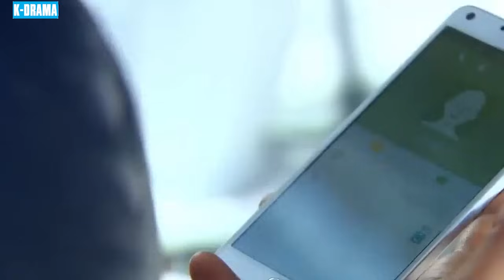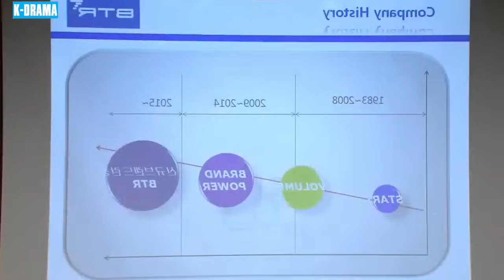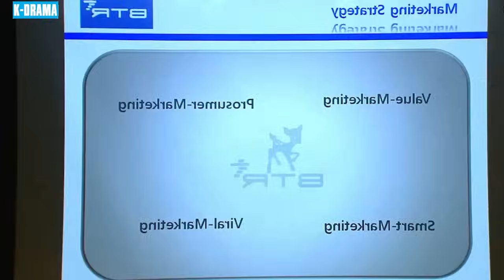MỐI THÙ KHÔNG THA THỨ - PHIM MỚI 2024 | TẬP 127 | Phim Tâm Lý Tình Cảm Hàn Quốc Mới Và Hấp Dẫn Nhất